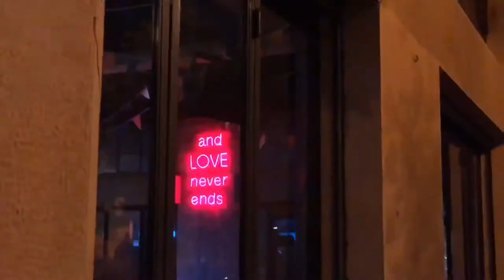Clara Peya & Vic Moliner Synopsis @ Athens Jazz Festival 2019